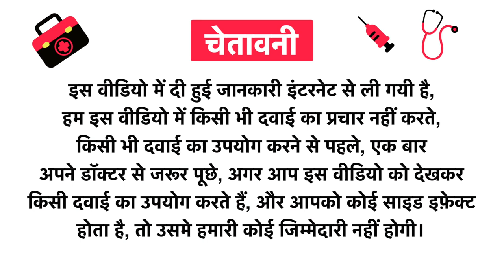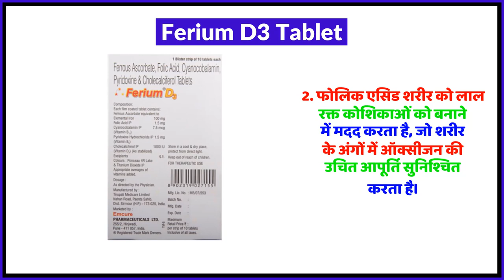Ferium D3 Tablet Uses in Hindi | Side Effects | Review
Ferium D3 Tablet Uses in Hindi | Benefits | Side Effects | Dose